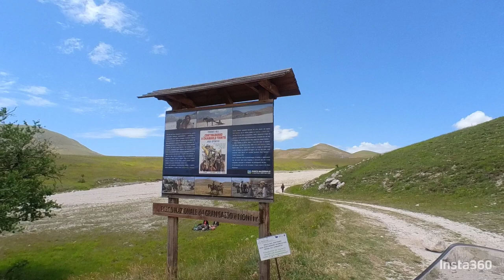Rocca Calascio , Ristoro Mucciante , Campo imperatore, Lago di Campotosto, Castelluccio di Norcia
Una giornata in sella alla